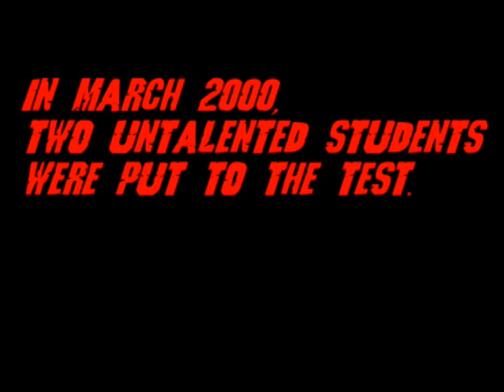Bargaining with Larry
School project from 2000, before we (myself and David) had direct video feeds and a sense of decency.